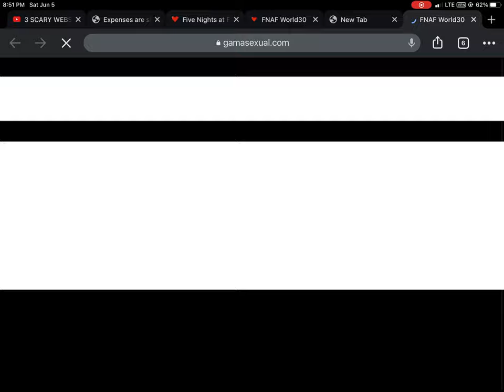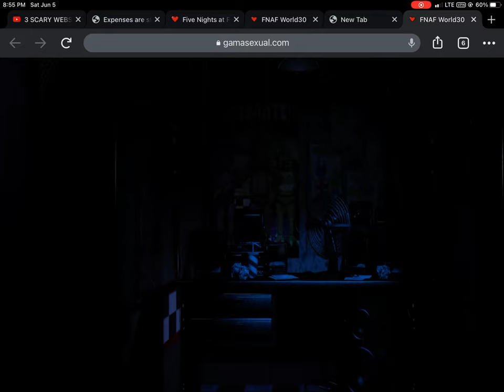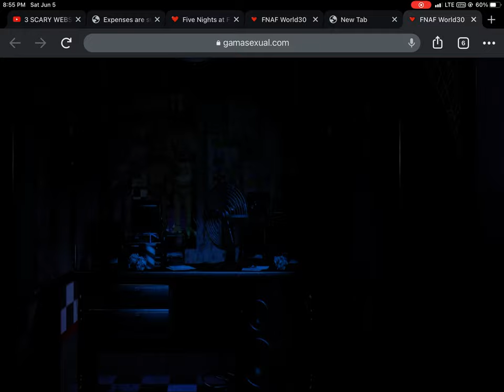First time play five nights at freddys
Ok so i had no idea what i was doing i only thought there was only one door i had to focus on but I’m knew to everything even tho I watch a whole bunch of five nights at freddys anyway call be dumb no idea what to do. Want me to actually beat this game get at lease 2222222 likes lol just kidding 2 like and i will finish it.

 Game link

 My other vids like my other vids plz be nice have a great day and stay safe nd make peoples day 😀